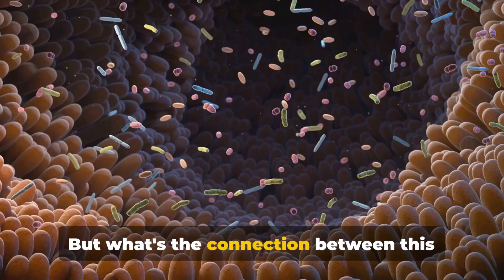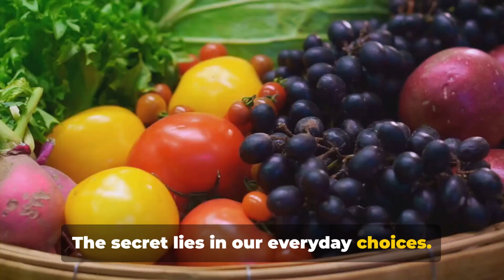Age Like Wine, Not Cheese: It's Vital to Boost Your Gut Health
👉 Take your health to another level Feeling the effects of time? It's not just about birthdays!

Science is unlocking the secrets of the gut microbiome and its surprising link to aging.  In this 10-minute video, we'll explore the latest research on how your gut health impacts how you age.

We'll also give you actionable science-backed tips to keep your gut happy and your body youthful.  Get ready to age gracefully, from the inside out!

Dive into the fascinating world of gut health and its profound impact on aging gracefully.

In this 10-minute journey, we unravel the latest scientific findings on the gut microbiome's role in longevity and provide you with actionable tips to enhance your gut health.

From dietary changes to lifestyle tweaks, discover how to harness the power of your gut to promote a vibrant and healthier life as you age.